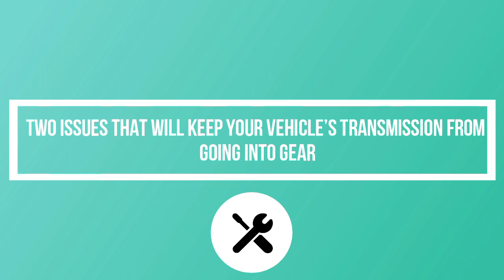Two issues that will keep your vehicle’s transmission from going into gear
I show how the ‘Brake Transmission Shift Interlock’ system or  the Transaxle Range Sensor can keep your vehicle from going into gear